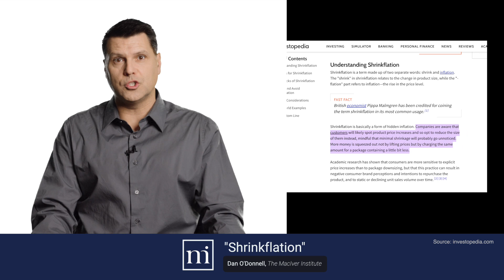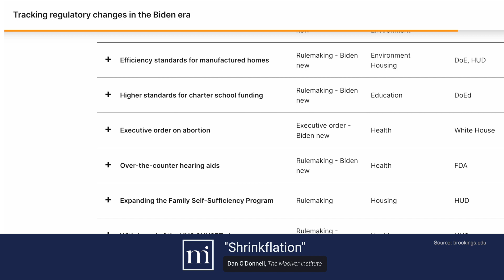Shrinkflation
Dan O'Donnell takes on the president's narratives about shrinkflation, explaining its ties to "Bidenomics."